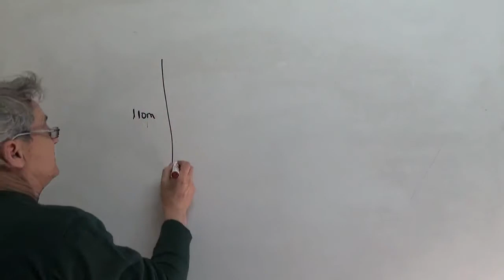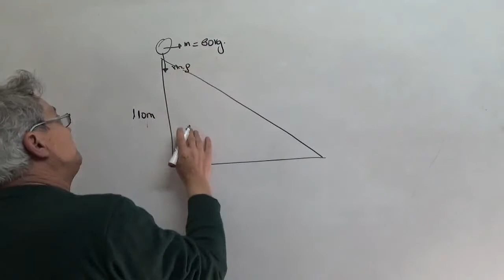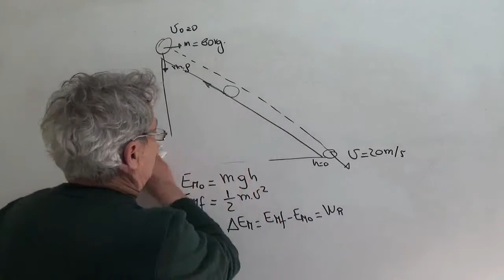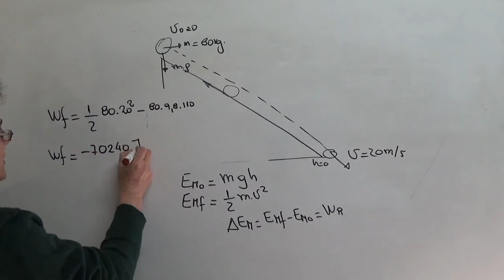Trabajo del rozamiento como variación de la energía mecánica. Problema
Un esquiador de masa igual a 80 kg se encuentra a 110 m de altura y llega al final de la pista con una velocidad de 20 m/s. Calcular el trabajo que realiza la fuerza de rozamiento (problema examen 2017)